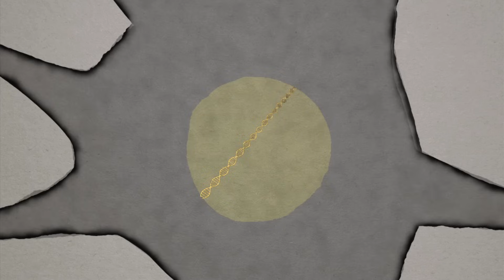InBrief: What is Resilience?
The science of resilience can help us understand why some children do well despite serious adversity. Resilience is a combination of protective factors that enable people to adapt in the face of serious hardship, and is essential to ensuring that children who experience adversity can still become healthy, productive citizens. Watch this video to learn about the fundamentals of resilience, which is built through interactions between children and their environments.

This InBrief video is part one of a three-part sequence about resilience. These videos provide an overview of Supportive Relationships and Active Skill-Building Strengthen the Foundations of Resilience, a working paper from the National Scientific Council on the Developing Child